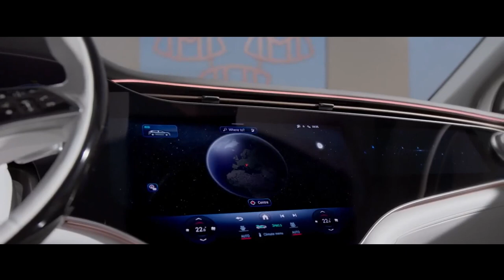MERCEDES MAYBACH EQS O SUV ELÉTRICO COM 658 CV DE POTÊNCIA